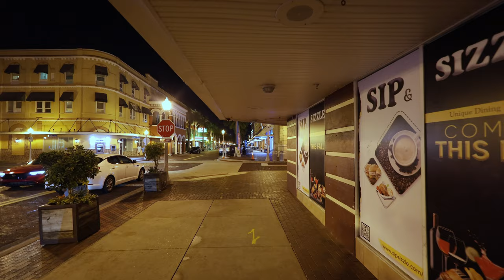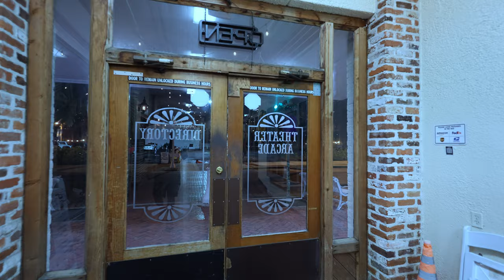Fort Myers Downtown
In this video, we'll explore Fort Myers Downtown at night! From the beautiful waterfront to the lively stores and restaurants, this is a must-see destination in Fort Myers.

If you're looking for things to do in Fort Myers Downtown, be sure to check out this video! We'll show you what to see and do in this vibrant city center at night. From restaurants and nightclubs to boutiques and galleries, this is a comprehensive guide to the best of Fort Myers Downtown at night!
Join us as we capture the breathtaking fireworks display in downtown Fort Myers, Florida, on July 4th. Get ready to witness a mesmerizing pyrotechnic extravaganza that will leave you in awe. 🎆🎇

In this video, we bring you front-row seats to the dazzling bursts of colors and the explosive symphony in the night sky. Watch as the fireworks light up the skyline, painting it with vibrant hues and filling the air with the sound of crackling excitement.

📍 Location: Downtown Fort Myers, Florida

Join us in celebrating Independence Day with this sensational fireworks show. Grab your popcorn, sit back, and prepare to be amazed!